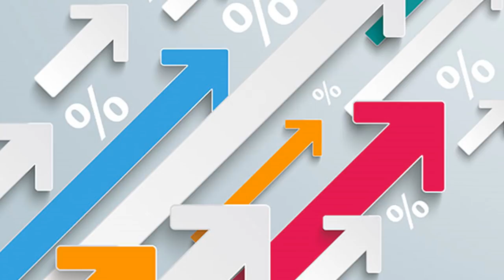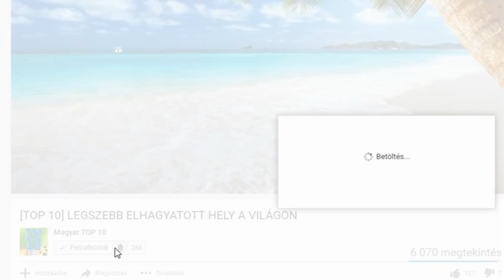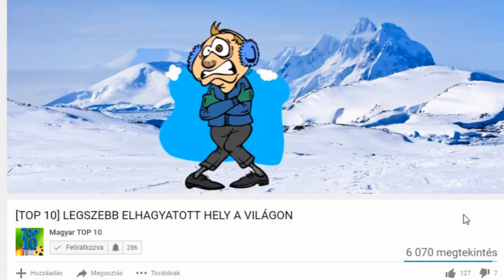[TOP 10] LEGVESZÉLYESEBB ÚT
Sokan gondolhatjuk, hogy miután megszereztük a jogosítványunkat, a világ bármely pontján képesek lennénk vezetni. Azonban a következő pár percben bemutatott utak még a legtapasztaltabb sofőrökön is kifoghatnak. Azok az emberek, akik ezekre a tájakra merészkednek, az életüket kockáztatják, ezt a magas halálozási ráta is alátámasztja. A helyiek naponta kénytelenek használni ezeket az utakat, legyen szó hajtűkanyarokról, veszélyes hegyi ösvényekről, vagy háborús zónákon át vezető utakról. Szóval érezd magad szerencsésnek. Öveket bekapcsolni, indulunk.
10. Stelvio hágó
A Stelvio hágó Olaszországban található 2756 m magasságban. mely a legmagasabb aszfaltcsík az Alpok keleti részén. A hágó inkább hasonlít egy kisgyerek firkálásaira, mintsem egy útra. Ez a kaptató majdnem 2 km-t emelkedik, és csak egy nagyon alacsony korlát választja el a meredek hegyi szakadéktól. Nem ajánljuk, hogy lenézz.
9. James Dalton országút
Alaszkában húzodik 660 km hosszan Ferbenx városának északi pontjától a Deathhorse környékéig. Annak ellenére, hogy első pillantásra vonzónak tűnik rengeteg kátyúval van megáldva. Az erős szél miatt pedig kis kődarabok repülnek a levegőben. Mindennek tetejében az út a semmi közepén fekszik.
8. Patiopoulo-Perdikaki
Európa legveszélyesebb útjaként tartják számon, amely apróköves burkolatával, meredek lejtőivel és emelkedőivel adja fel a leckét a sofőröknek. Az út keskeny, korlátok nincsenek, ráadásul további nehezítés, hogy nemcsak állatokat és gyalogosokat, hanem még hatalmas kátyúkat is kerülgetni kell. Nem meglepő, hogy éjszaka többszörösére emelkedik az út áldozatainak száma.
7. Karakoram országút
A barátság országútjaként is ismert sztráda Pakisztánban található. A Karakoram a legmagasabb aszfaltozott országút a világon mely összeköti Kínát és Pakisztánt. Gyakoriak a földcsuszamlások és az árvizek, és ha még ez sem lenne elég, az út pakisztáni része burkolatlan. Ennek ellenére nagy turista attrakciónak számít a lenyűgöző látvány miatt.
6.Észak Yungas út
Az észak Yungas út Másnéven a halál útja, Yungas régióban található Bolíviában. Legendás az általa nyújtott veszélyek miatt, mitöbb a hatóságok a világ legveszélyesebb útjának keresztelték. Becslések szerint évente 2-300 utas veszti itt életét. Az út mentén rengeteg kereszt van, amelyek azokat a pontokat jelölik, ahol a járművek a mélybe zuhantak. Gyakori jelenségnek számít a buszok és kamionok számára hogy beragadnak egymás mögé, hísz az út olyan keskeny, hogy lehetetlen az előzés.
5. Los Caracoles hágó Chile
Ez a hegyen keresztül húzódó út Chile és Argentína között sok meredek lejtővel és éles kanyarral rendelkezik. Tovább nehezíti a helyzetet, hogy szinte egész évben hótakaró borítja. A hó és a komplex természeti táj nagyon magasfokú türelmet és vezetési készséget követel meg. Kamionok és emeletes turista buszok használják.
4. Skippers kanyon
A szurdok Új Zélandon terül el, hihetetlenül ijesztő, mivel egy nagyon keskeny vájatot képez egy puszta sziklafelületben. Ezen a kígyózó úton csak az hajthat, aki egy különleges engedéllyel rendelkezik. Ha viszont megszerzed ezt az engedélyt, készülj fel egy csúszkálós kihívásra, és sok szerencsét kívánunk, ha szembejön valaki.
3. Guoliang alagút
Guoliang alagút egy hegyoldalban húzódik Kínában, melyet a helyiek vájtak ki. Megépítése előtt a falu el volt választva a civilizációtól az őket körülvevő sziklák miatt. Annak ellenére, hogy egyáltalán nem forgalmas, a kialakítása miatt mégis nagyon veszélyes.
2. Passage du Gois
A Passage du Gois egy durván két és fél méter magas töltés Franciaországban. Ennek a tetején húzódik egy út, melynek különlegessége abban rejlik, hogy minden nap kétszer elönti a tenger. Ez a 4 kilométeres táv esetenként zsákbamacska a sofőröknek és az átkelőknek. Az út két szélén jelzőtáblák és jelzőpanelek díszelegnek, szakaszonként pedig magasított mentőpontok is vannak azok számára, akiket az átkeléskor ér a dagály. Ez tehát egy igazi kalandtúra, ami már a Tour de France egyik országúti szakaszát is feldobta.
1. Zodzsi Lá hágó
Indiában található, az indiai nemzeti országúton Srinagar és Leh közöt. Nagyjából 3528m magasságban húzódik, ezzel a második legmagasabb hágó a térségben. Az itteniek számára nélkülözhetetlen, hiszen ez köti őket össze a világ többi pontjával. Télen gyakran zárva van.
Ezzel a lista végére értünk. Feliratkozásnál pedig ne felejtsétek el megnyomni a harang ikont, hogy elsőként értesüljetek az újdonságokról. Ha még mindig itt vagytok, nézzétek meg a legutóbbi videónkat is. Na sziasztok!